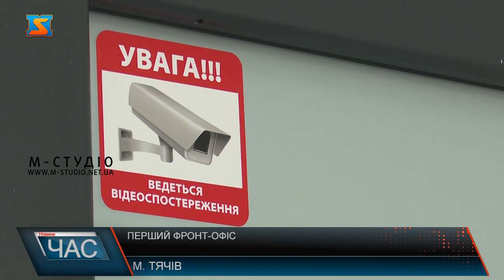Перший фронт-офіс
Затриманий – у Тячівському фронт-офісі! Поліцейські – за роботою!  Це – не кадри з кінофільму, а демонтсрація змодельованого поводження із затриманим, на кшталт того, яке  відбувається і у реалі.  Обов’язкове проведення інтерв’ю (опитування) і поліцейського і затриманого. Усе фіксується на відео!   Відеофіксація у фронт-офісі ведеться за допомогою системи «Custody Records». Це автоматизує роботу поліцейського та нівелює людський фактор, як причину незаконного насилля.   Поліцейські пройшли спеціальні навчання, аби кожен, хто звернеться до поліції зі своєю проблемою, міг отримати допомогу: юридичну, практичну чи медичну.
Реалізували проєкт за кошти місцевої громади та Нацполіції. Переобладнали приміщення райвідділку поліції у Тячеві. Проте, поліцейський фронт-офіс – ценабагато більше, ніж ремонт, це - про прозорість та дотримання прав людини на всіх етапах. Відкриття поліцейського фронт офісу у Тячеві – це перша ластівка. Найближчим часом ще три подібні об”єкти презентують у Закарпатті. А загалом планують відкрити 6 фронт-офісів у краї.